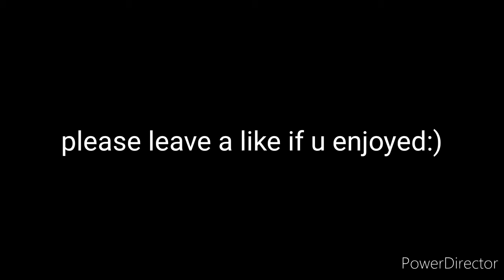6:40 of a console player pubstomping in solo squads...